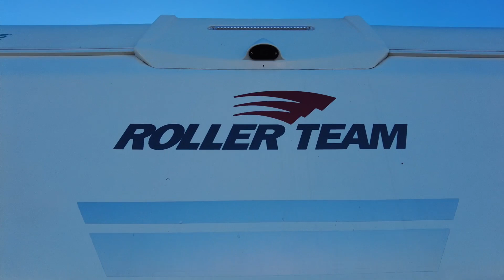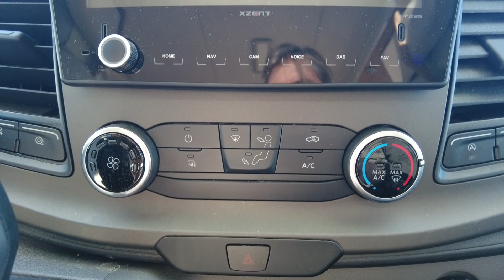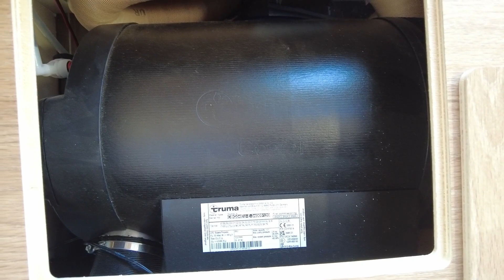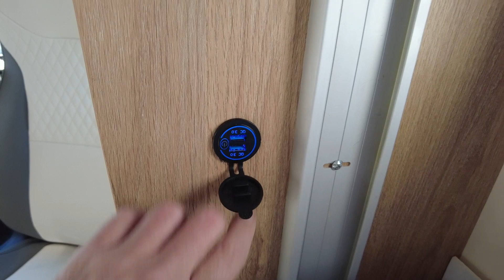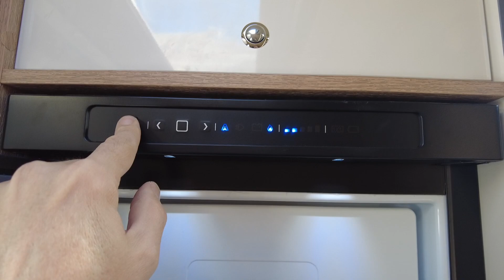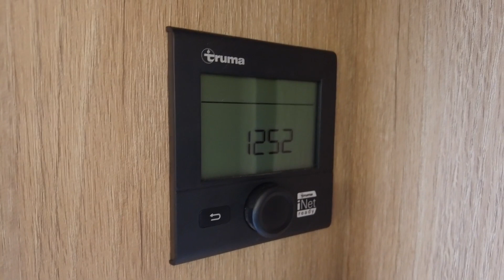ROLLER TEAM - KRONOS Go 230 TL - 6.20m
MAXI SALON - 4 COUCHAGES - MAXI SOUTE

Hunyvers Clermont, vous propose ce véhicule, visible sur parc à Lempdes,

PRIX DE VENTE 64900€
Comme neuf, prêt à partir

- Catégorie : Profilé
- Marque : ROLLER TEAM
- Modèle : KRONOS GO 230TL
- Collection : 2023
- Kilométrage : 7400KM
- PTAC : 3 500KG
- Implantation : Lit PAVILLON
- Nombre de places : 4
- Nombre de couchages : 4
- Longueur : 6,20
- Largeur : 2,35
- Hauteur : 2,95

LIT PRINCIPAL PAVILLON 148X190
LIT DINETTE 77X216
LIT SUR SOUTE AR 70X210

GRANDE DOUCHE PORTE PLEXI
SALON FACE A FACE
4 PLACES ROUTE ET COUCHAGE
TOIT POLYESTER ANTI GRELE
SOUS PLANCHER POLYESTER
GRAND FRIGO TRIMIX AUTOMATIQUE

TV + ANTENNE TNT OMNI DIRECTIONNELLE
CAMERA DE RECUL
STATION MULTIMEDIA DOUBLE DIN
FONCTION GPS
PANNEAU SOLAIRE 120W
RESERVOIR GPL
INVERSEUR DE GAZ
SECURITE GAZ EN ROULANT
COMBI TRUMA C4 4000W
SECURITE FROSTCONTROLE

Hunyvers Clermont,
53 Av. de l'Europe,
63370 Lempdes Auvergne